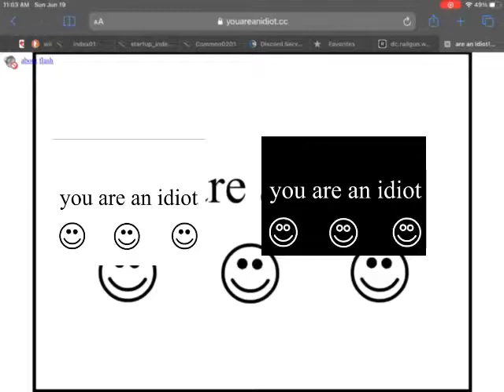You are an idiot! Virus running on an IPad.